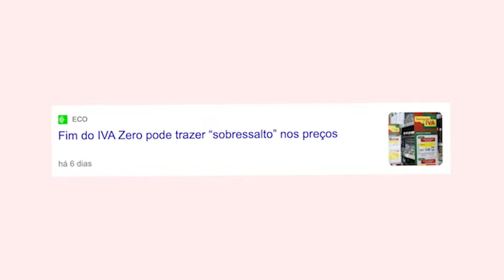Fui ameaçado porque filmei sem autorização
O aumento dos preços deixa as pessoas nervosas